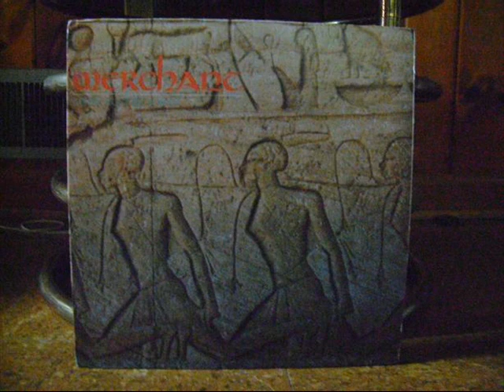Say It - Merchant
Say It
Merchant
Arranged by Eddie Quarless
There Must Be a Way
Charlies
T&T 1986